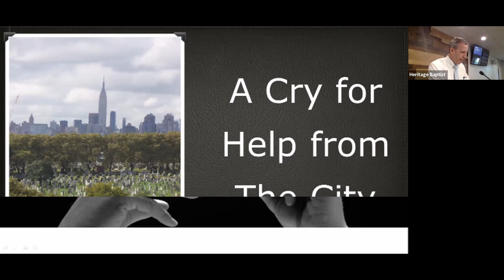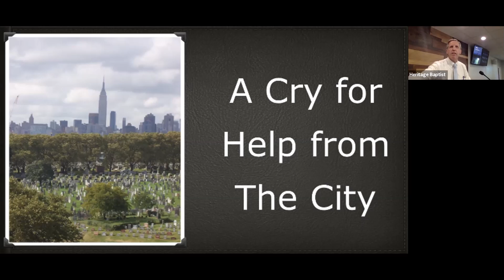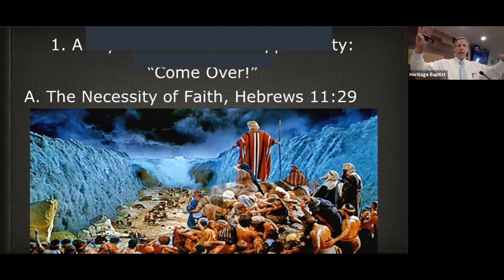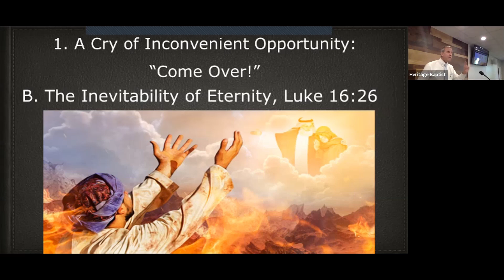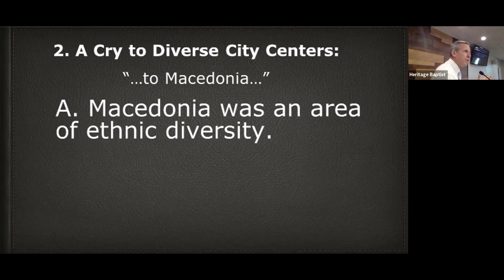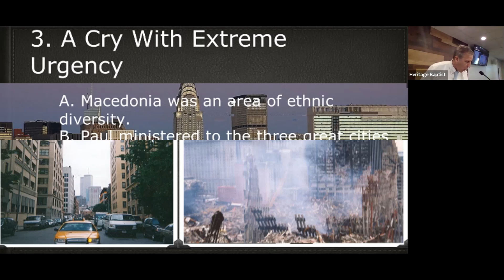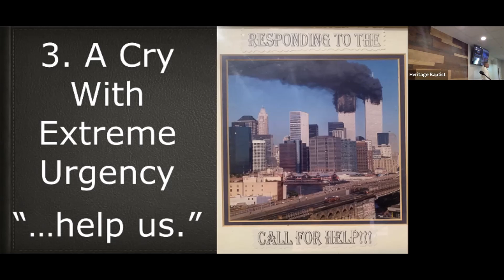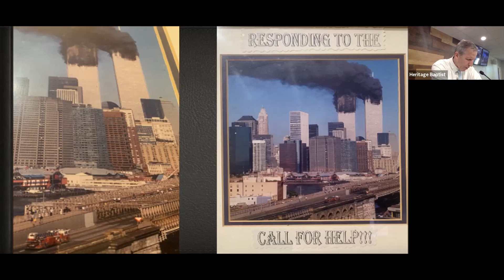A Cry for Help from the City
Paul's Macedonian vision shook his soul and directed his steps into the urban areas of Macedonia and continued to ripple through the rest of his ministry as he poured out his heart to go to the major cities of his day.